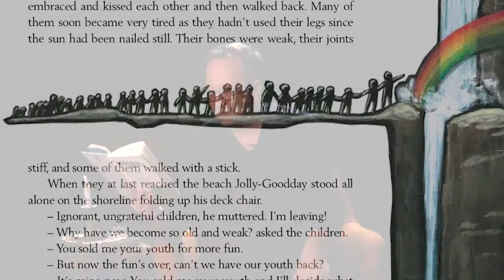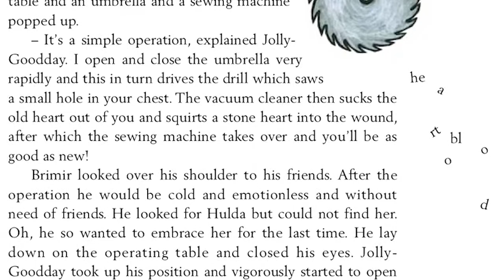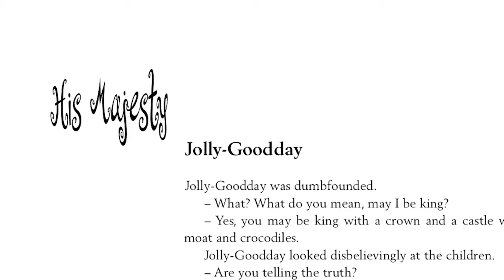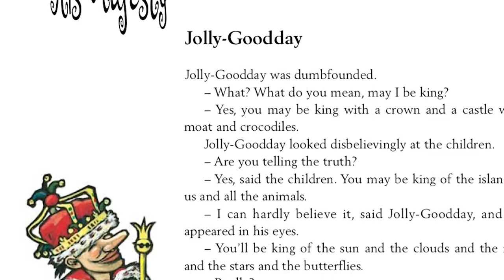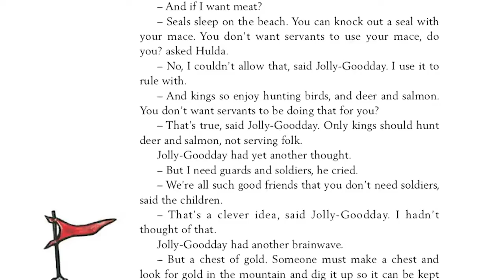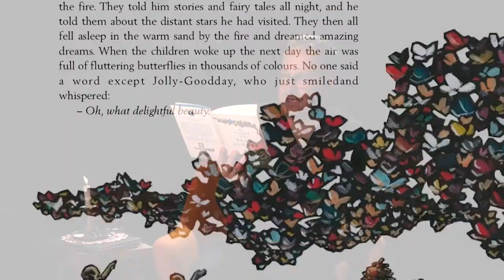The Story of the Blue Planet: Part 7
The final chapter of Icelandic author Andri Snær Magnason's The Story of the Blue Planet!